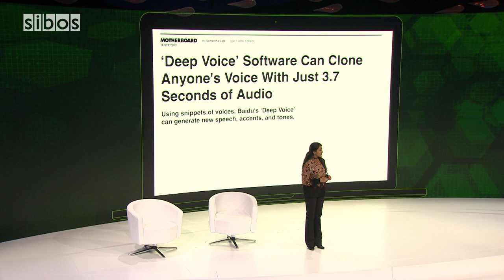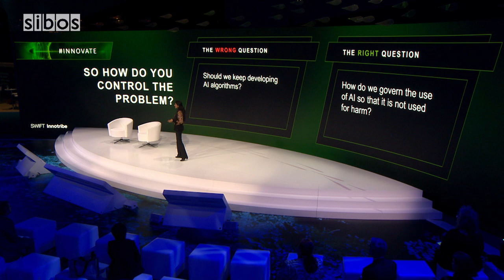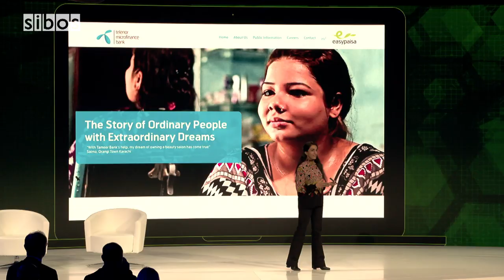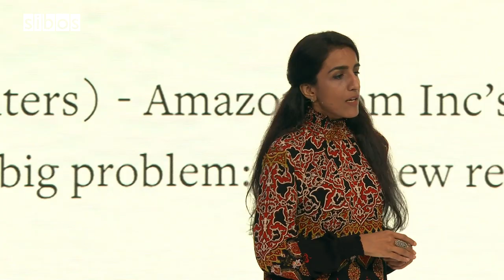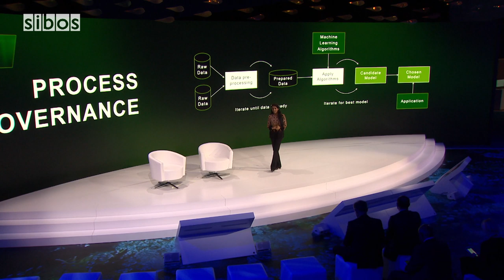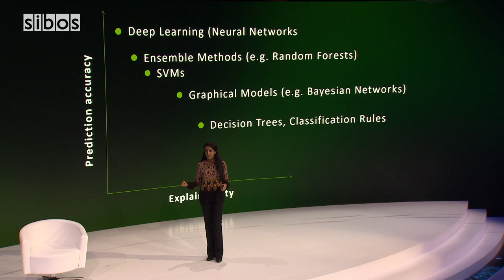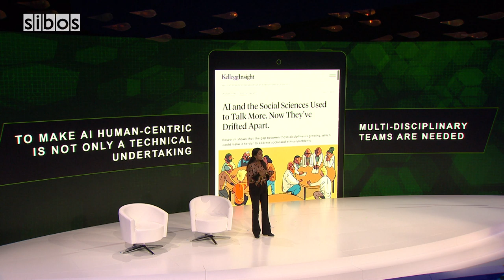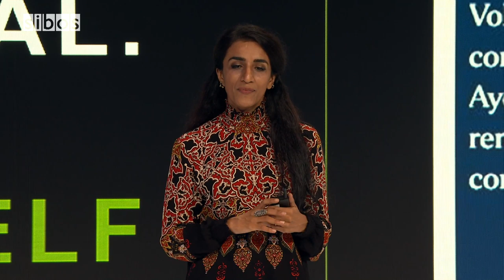Sibos 2019: AI and trust, from aspiration to execution (Innotribe) - 25 Sept 2019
Ayesha Khanna, ADDO AI, and Ghela Boskovich, Femtech Global, evaluate how to build a framework of monitoring and governing the use of data and machine learning models without sacrificing their potential benefit.